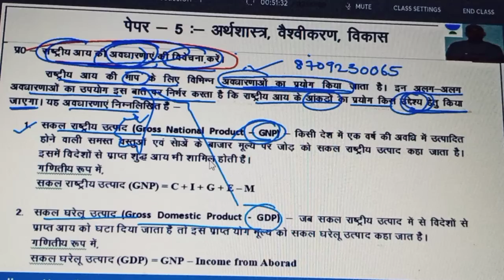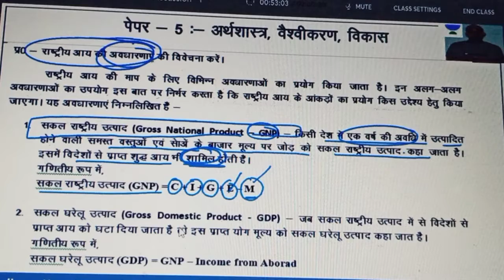सकल राष्ट्रीय उत्पाद Gross national product